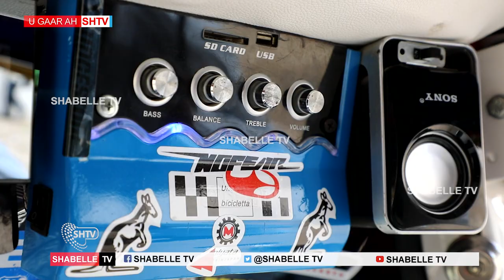Nin Dhalinyaro Oo Muqdisho Ku Sameeya Xirfad Ah Xardhidda Mootooyinka Bajaajta.